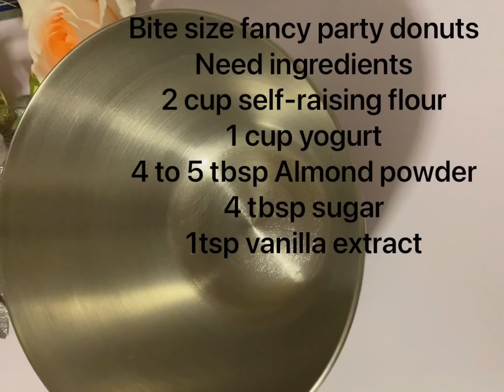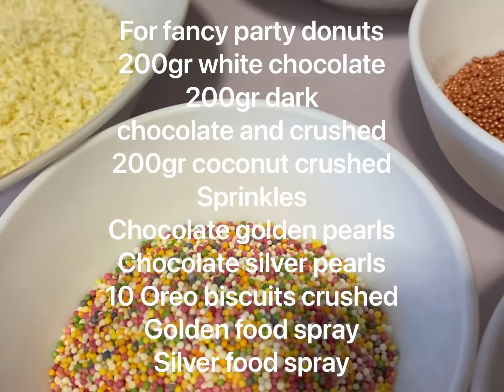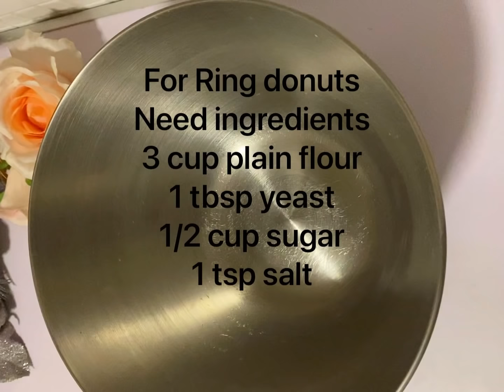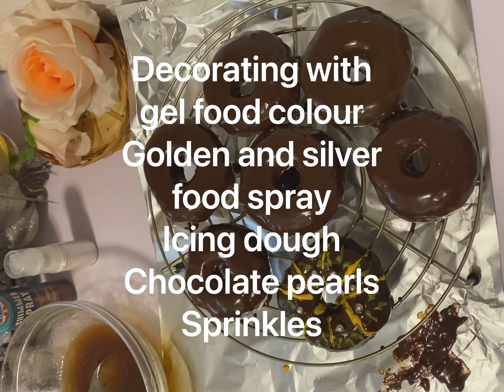Fancy Party donuts Cook By J&M | birthday party fancy donuts | Best bite size donuts decorate ideas